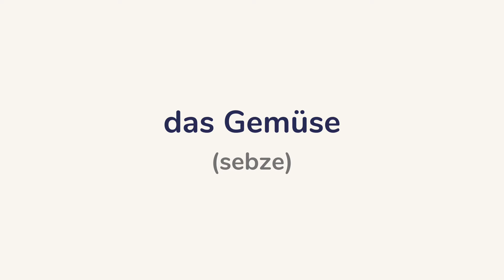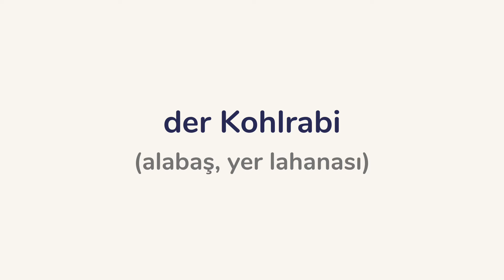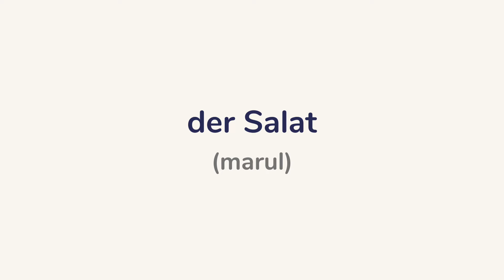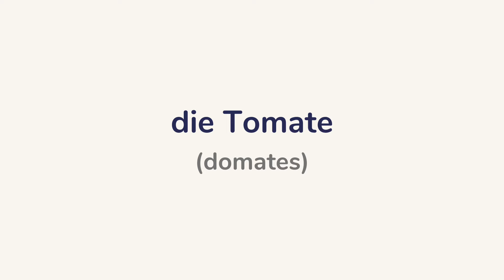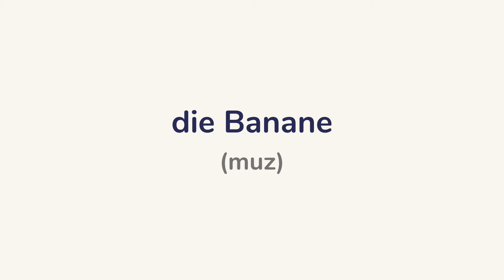ALMANCA MEYVELER VE SEBZELER 🍅🥒🫑🌶️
📗Almanca öğrenirken, öğrendiklerinizi pekiştirmek için Türkçe - Almanca bir kaynak arıyorsanız Almanca Öğreniyorum Çalışma PDF dosyalarına göz atabilirsiniz.

♾️Online Almanca kurslarına tek seferlik kayıt olun, ömür boyu erişim sağlayın.